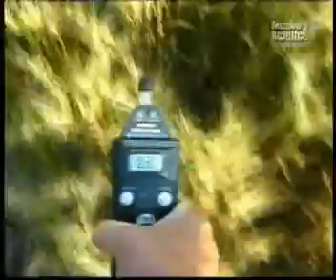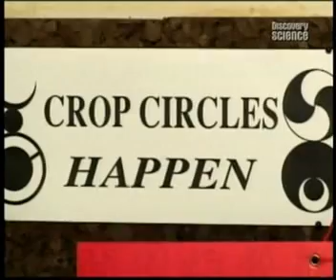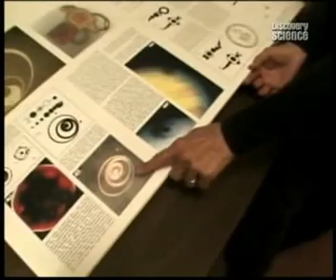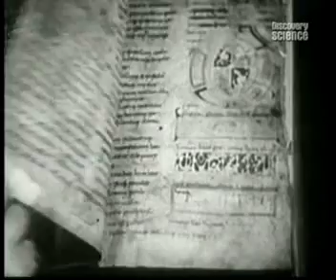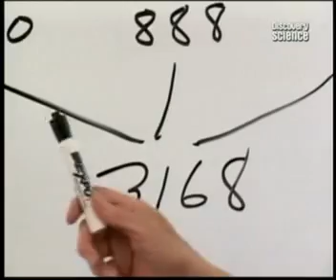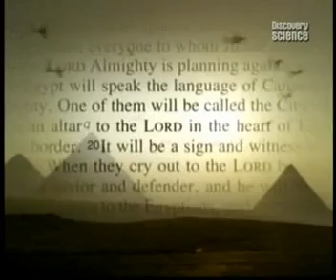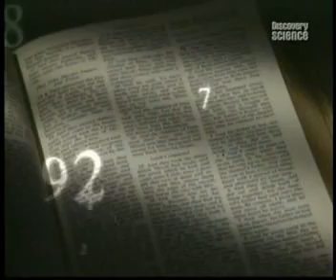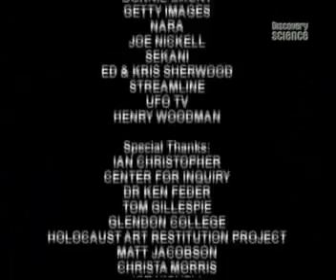Discovery Science The Critical Eye Crop Circles & Mystical Wonders